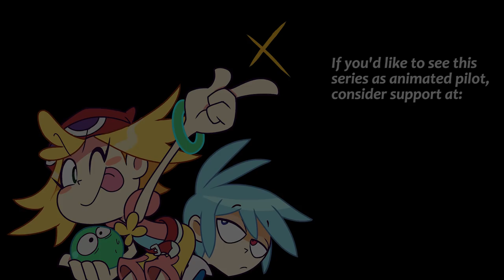PUYO PUYO TETRIS ANIMATED (test preview)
Animation by me. Cutscene and audio from the legendary chapter from Puyo Puyo Tetris by SEGA.